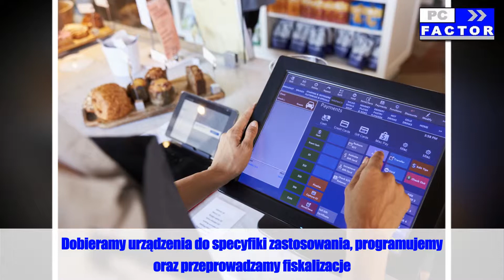Kasy fiskalne oprogramowania kasy sklepowe Kamień Pomorski PC Factor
Firma PC Factor znajduje się w Kamieniu Pomorskim, na terenie województwa zachodniopomorskiego. Specjalizujemy się w sprzedaż urządzeń fiskalnych. W naszym asortymencie można znaleźć drukarki fiskalne, między innymi firm Datecs i Posnet. Oferujemy także kasy od tych renomowanych producentów.

W naszym asortymencie można znaleźć czytniki kart magnetycznych. Prowadzimy serwis kas i drukarek fiskalnych. Uzupełnienie naszej oferty stanowią oprogramowania Insert, dGCS i Streamsoft.